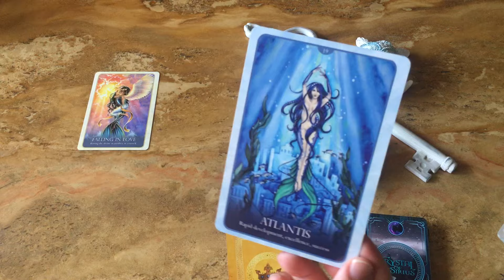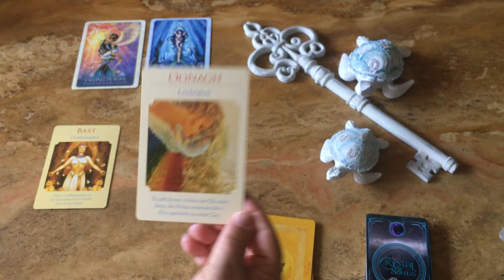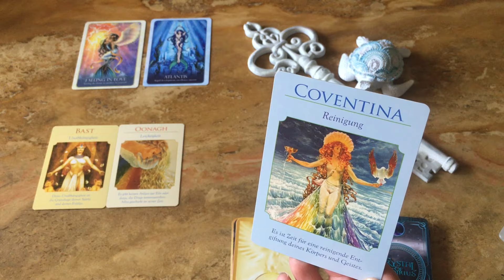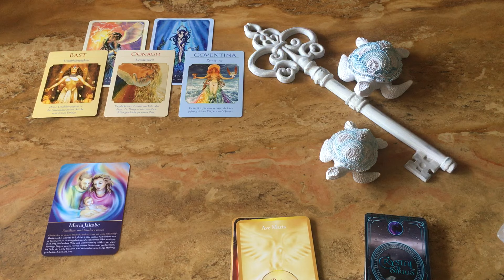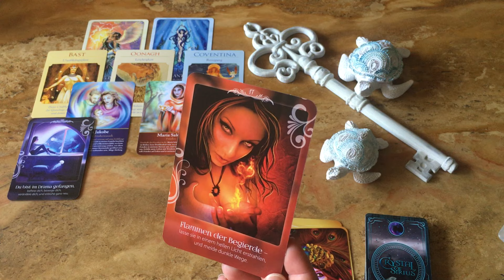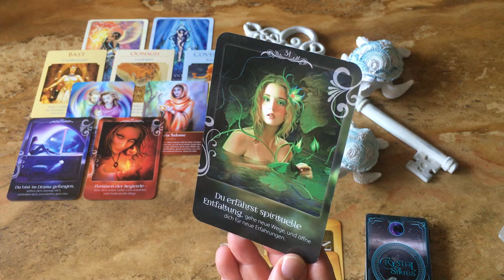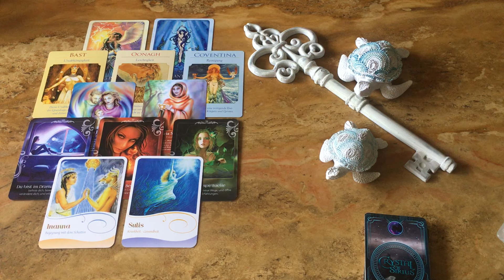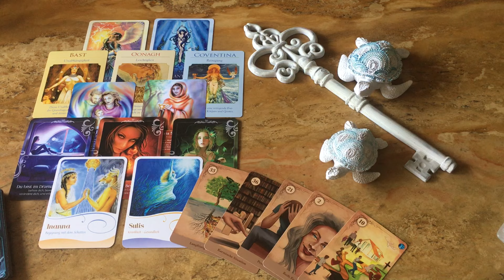🐢🐢 Erst langsam ... und dann geht es ganz schnell 🐢🐢 Wochen-Impuls 08.04.2024-14.04.2024 🐢🐢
Orakel der Göttinnen
Doreen Virtue
Koha Verlag

Jeanne Ruland & Melanie Missing & Claudia Maria Karnatjan: Rückkehr der Marien

Amy Sophia Marashinsky & Hrana Janto: Göttinnengeflüster